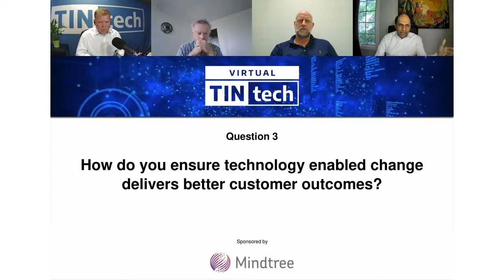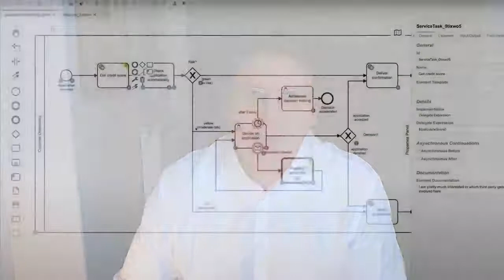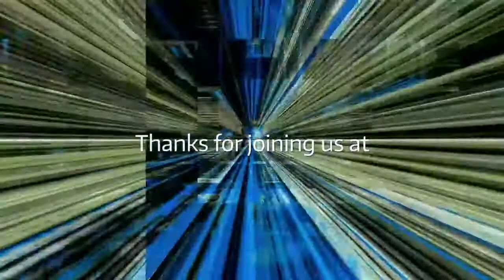3 keys to achieving transformational change in Insurance enterprises - Virtual TINtech 2021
Mindtree is proud to sponsor The Insurance Network's Virtual TINtech, June 22, 2021. Hear from leading insurance executives (Tim Mann, Darren Sharp, and Mukund Rao) as they share key perspectives on aligning people, processes, and cultures to deliver transformational change.

To learn how Mindtree has helped insurance companies digitally transform,